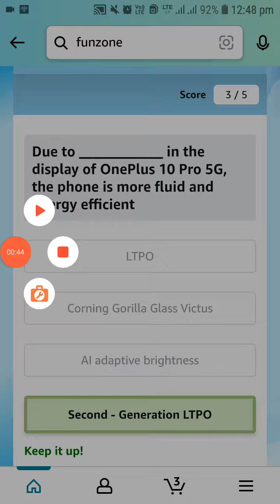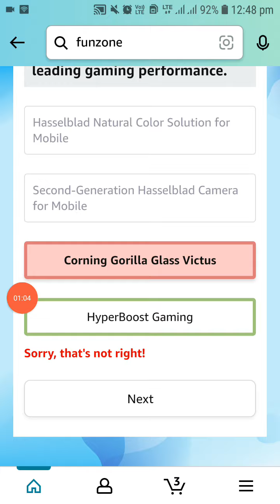Amazon Oneplus 10 Pro 5G Quiz Answers Today l Amazon Quiz Answers Today l 30 March 2022